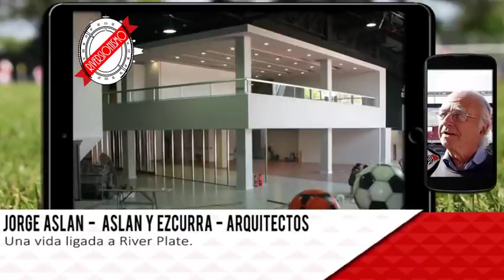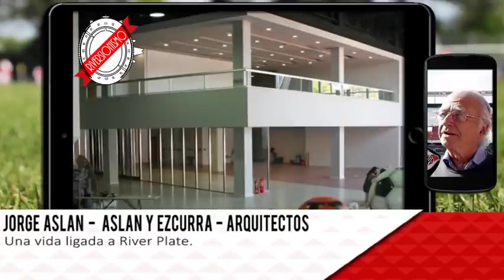Remodelación Monumental: Otra mirada sobre las obras en el estadio de River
Gracias a la entrevista que brindó Jorge Aslan a Esto es River News, que se emite los lunes a las 21 hs. por radio Zonica, podemos tener otra mirada sobre las remodelaciones que se están realizando en el Monumental.
El arquitecto, Jorge Aslan, del estudio, Aslan y Ezcurra, es el hijo de uno de los responsables de la creación del Monumental en la década del 30. Pero además, estuvo a cargo de tareas importantísimas, en cuestiones de infraestructura en River, como la remodelación para el Mundial de 1978, y  mucho más cercano en el tiempo, el estacionamiento y el Museo River, y también, algunos proyectos que no se llegaron a concretar, como el del famoso techo, en la década de los 90 que vemos en la miniatura.
Dos generaciones ligadas a la arquitectura y a River Plate. Una voz más que autorizada para esclarecer un poco, lo que podemos esperar de las reformas que se están realizando, pero más que nada de las que se podrían hacer en una segunda etapa, es decir una ampliación con nuevas tribunas. Etapa que como siempre decimos, NO se realizará ahora, de hecho no tiene fecha.

Sabemos que es un video largo, ya que la entrevista fue extensa, pero vale la pena escuchar a alguien que conoce, al detalle, cada rincón del Monumental. Esperamos que les interese y les resulte informativo, ya que siempre es bueno tener más de una postura sobre temas importantes, en este caso, el futuro de nuestra casa.